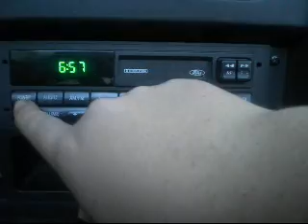The Mustang!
We were SO bored and could not think of anything else to do... so this is what we did. These are not our songs!!